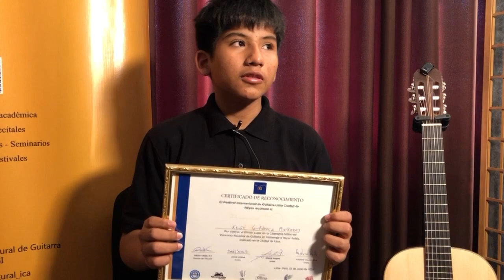Ica | Joven guitarrista iqueño destaca en Festival Internacional en Lima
Kevin Gutiérrez Meléndez, de 14 años, representó a Ica en el Festival Internacional de Guitarra "Ciudad de Reyes" en Lima, obteniendo el primer puesto en su categoría. Kevin, sueña con convertirse en un guitarrista profesional para compartir su arte globalmente.